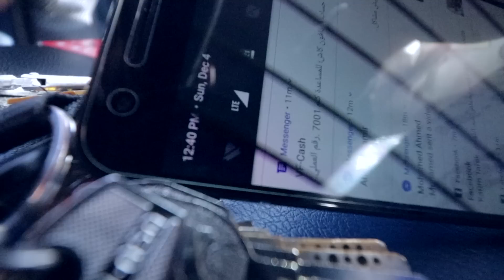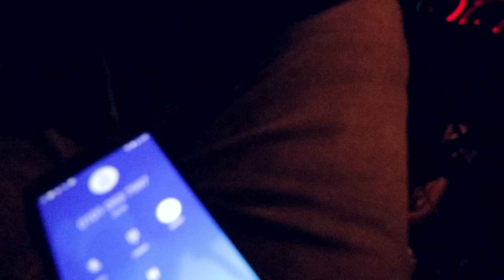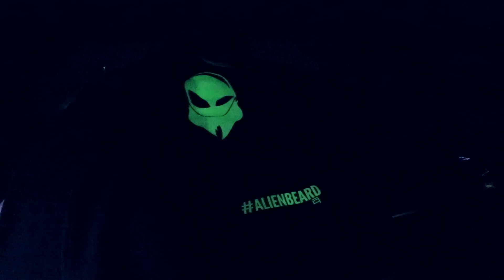الشتوي وصل وجامد جدًا الحمد لله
Address: الحي العاشر، مجاورة أولى، عمارة 24، جراج 2، أكتوبر